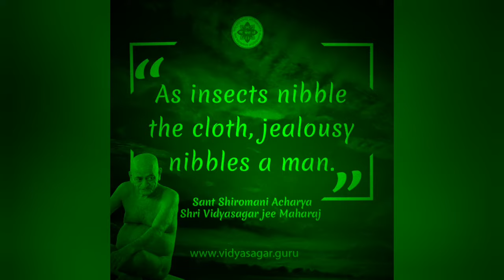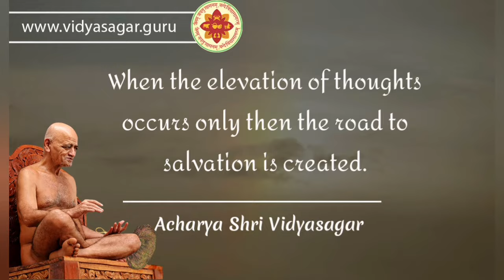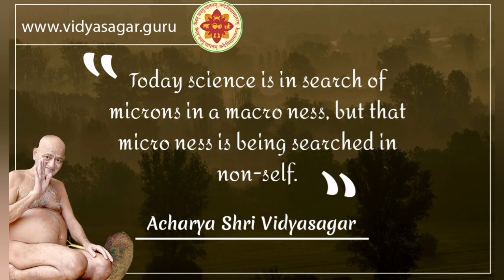देखत देखत अखियां तरस गई आए नहीं विद्यासागर महाराज dekhat dekhat Akhiya Taras Gai Aye nahe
देखत देखत अखियां तरस गई आए नहीं विद्यासागर महाराज  देखत देखत अखियां तरस गई आए नहीं विद्यासागर महाराज dekhat dekhat Akhiya Taras Gai Aye nahe

shanka samadhan, shanka samadhan today, shanka samadhan live, shanka samadhan stories, shanka samadhan